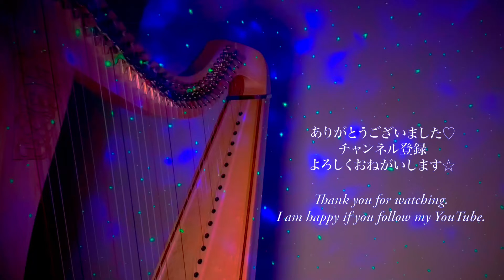有名ブランド5台弾き比べ（Lyon&Healy Salvi 5 harps）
弾き比べた5台ハープはこちらです
①Lyon&Healy Style23 natural
②Salvr Iris natural
③Salvi Minerva natural
④Salvi Aurora ebony
⑤Salvi Diana mahogany

楽器の価格・詳細はこちらをご覧ください
銀座十字屋様HP

arranged by miyabi
松岡みやび編曲

この曲のアレンジはこちらからご購入いただけます♫ You can buy the sheet of this music from the following store.

*･゜ﾟ･*:.｡..｡.:*･･*:.｡. .｡.:*･゜ﾟ･*

松岡みやび（ハープ奏者、心理カウンセラー）
 Miyabi  Matsuoka

東京芸術大学（音楽学部）卒業
東京大学（教養学部）研究課程修了

日本ハープコンクールアドバンス部門にて最年少の16歳で優勝してデビュー。USA国際ハープコンクールで日本人初入賞。ジュネーヴ国際音楽コンクールハープ部門にて日本人初の世界トップ3に選ばれる。世界最高峰ウィーンフィルハーモニー管弦楽団首席メンバーによるオーケストラとモーツァルトの協奏曲を共演。

指にマメができず歌うようになめらかで美しい音色を奏でられる技術【ミヤビ・メソード】を世界10ヵ国をまわって研究し開発。現在は、全国29都道府県より門下生が通う教室を東京で主宰。

テレビ番組では、中居正広さん、相葉雅紀さん、出川哲郎さん、有田哲平さんなど数多くの芸能人にハープを教える番組に出演。

心理カウンセラーの資格も取得し、人と競争せずに自分らしく生きることの大切さを伝えています。

★amazonにてCD販売中
スリーピング ハープ~心を整えて眠るための音楽

President of the  Miyabi Method harp school in Tokyo. Founder of her own method which has no blisters on your fingertips.
Won prizes at the Geneva music competition, USA harp competition,Japan Harp competition.She performed Morzart's concerto with the Vienna Philharmonic Orchestra.